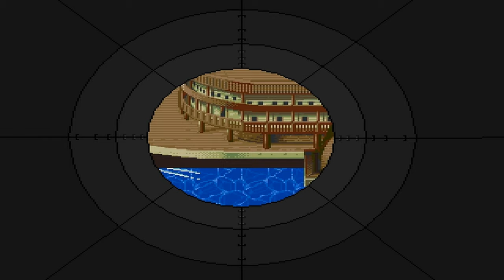Lets Play Die Reise ins All 54 - Kriegsentscheidende Entscheidung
mehr oder weniger.